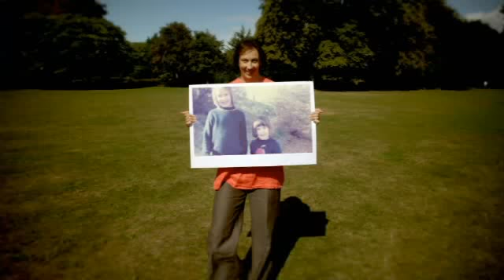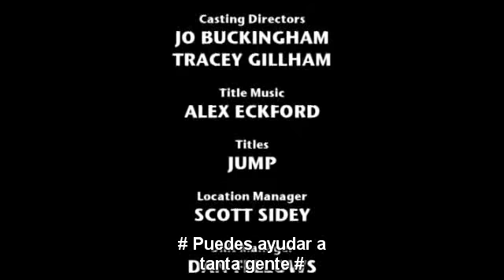Miranda - S01E06, subtitulado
Miranda S01E06, subtitulado en español

- Serie: Miranda
- Genero: comedia
- Temporada: 1
- Capitulo: 6 ("Dog")
- Año: 2009
- Pais: Inglaterra